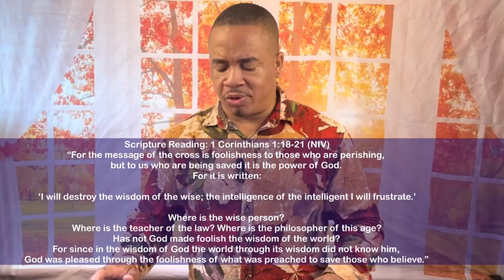Releasing All to Receive All, from Reverend Ricky Allen Jr. of Your Moment Ministries on 8/4/2024